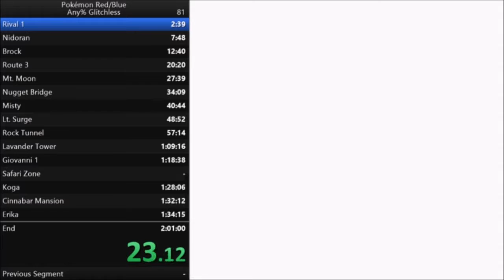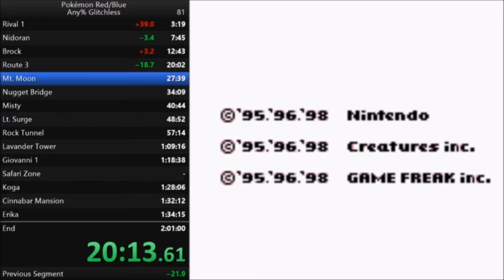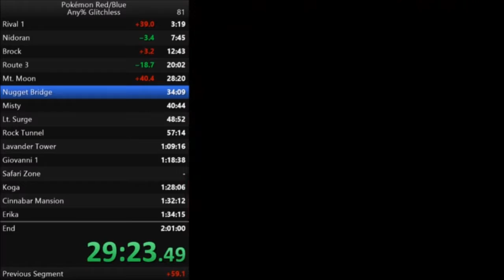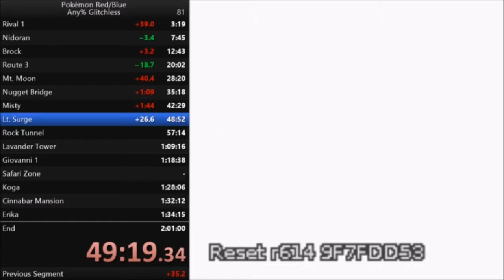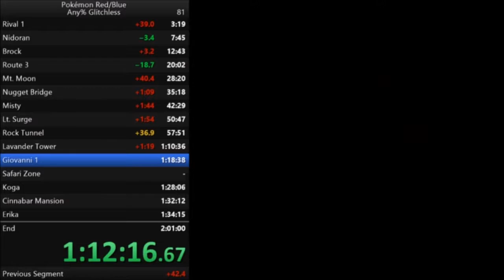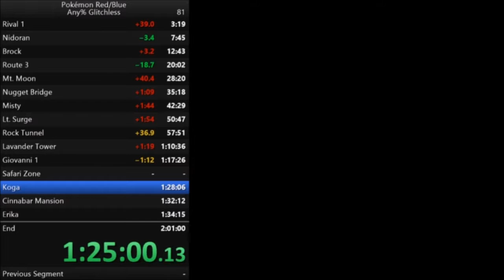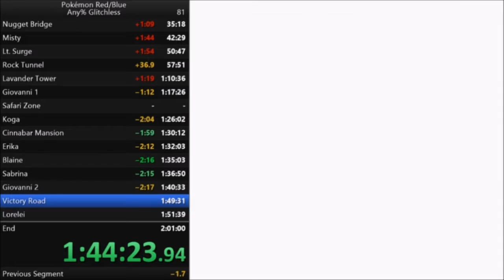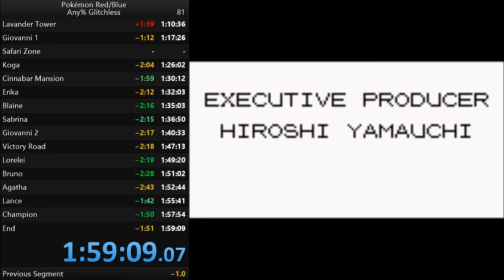Pokemon Red Any% Glitchless in 1:59:08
Got a sub 2 hours after about a week of picking the game back up and learning the new route and rng manips. This run is riddled with mistakes and hesitations, so while I'm happy with this PB I'm looking to improve it a little more.
(Retimed to 1:59:08)

That crit on S. S. Anne Rival though